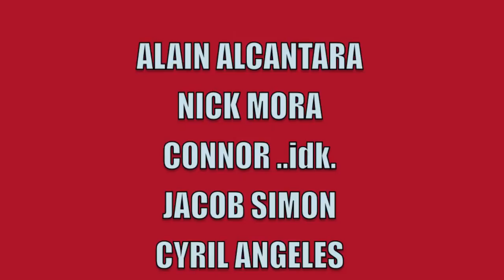SUMMER EDIT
ft. Alain Alcantara , Nick Mora , Jacob Simon , Connor something .. , Cyril Angeles

i have no rights to own this song